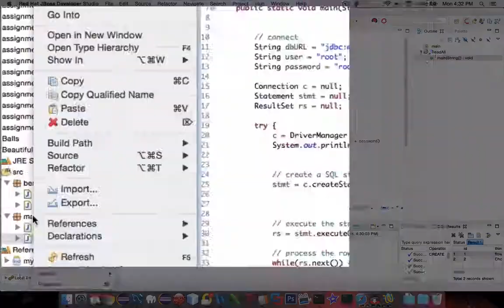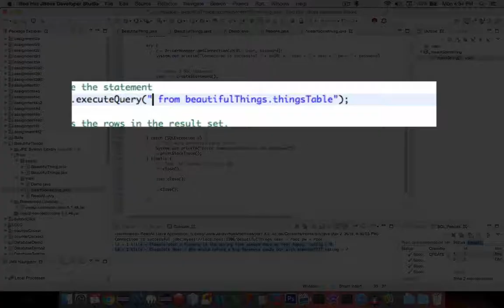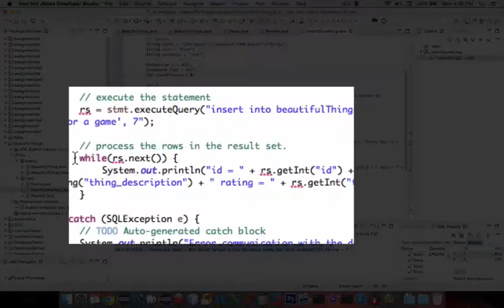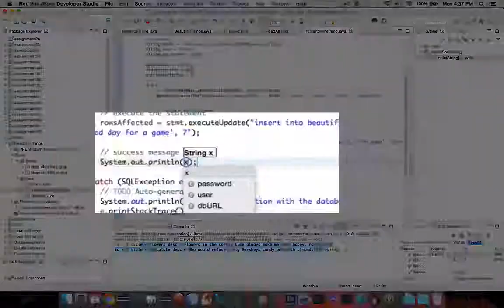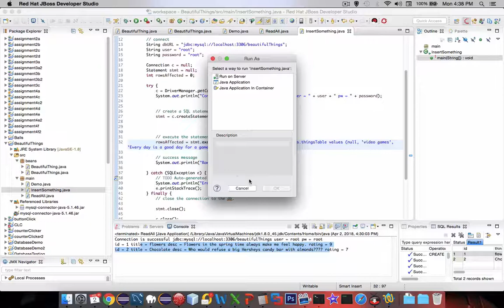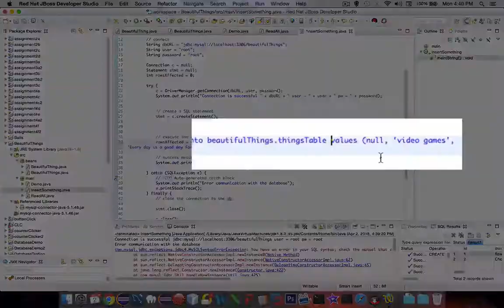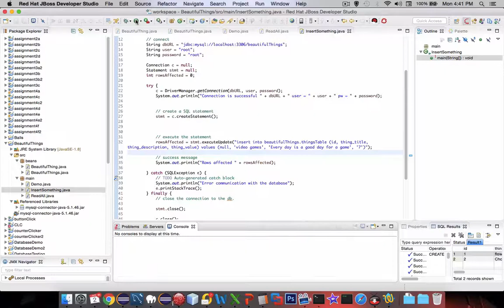JavaEE Web App 06 - Database 4 - SQL insert example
How to use the SQL insert statement from a java class. For the entire playlist for JavaEE use this